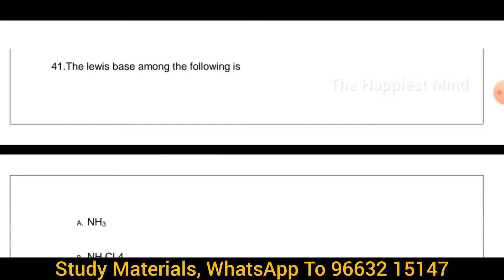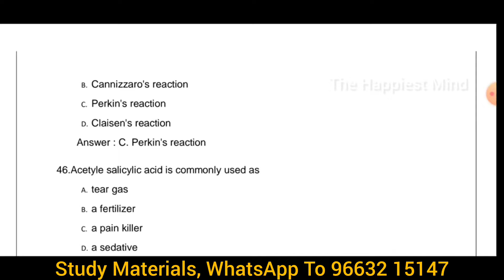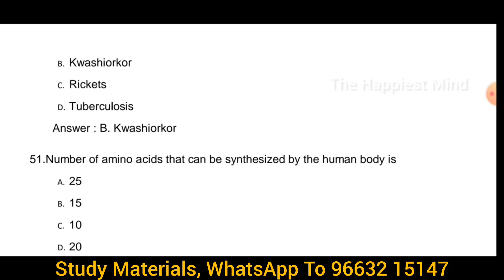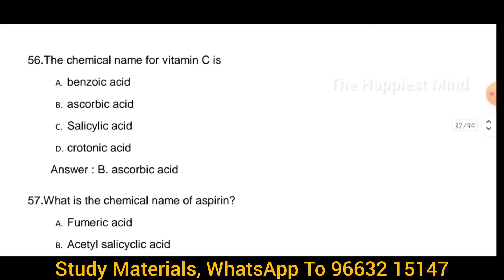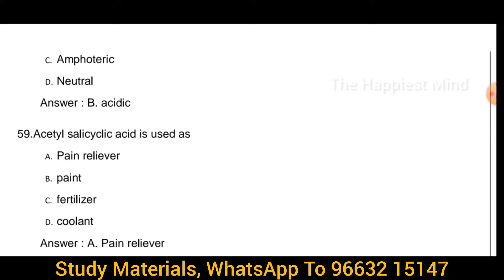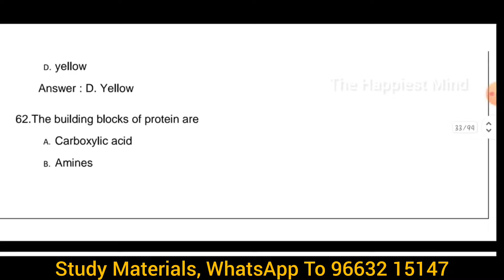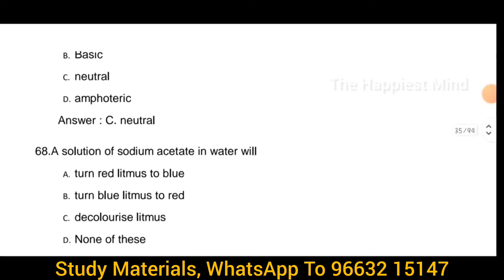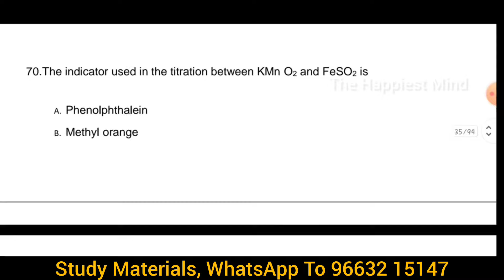Important General Studies Questions for Cooperative | TNPSC | MHC | VAO | UPSC EXAMS | PART 04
Important General Studies Questions for Cooperative
Important General Studies Questions For DCCB ,SRB, MHC, VAO Exams
உங்கள் வெற்றியை தீர்மானிக்கும் பாடம்
Tnpsc important questions
cooperative management and administration
cooperative computer questions
cooperative department
cooperative exam
tnpsc group 4 cooperative department
cooperative bank interview questions and answers
dcop course details in tamil nadu
government jobs important questions
cooperation important questions
most important mcq
srb cooperative bank recruitment 2022
cooperative and collective farming
problems of cooperative marketing
cooperative farming
principles of cooperation important questions
advantages of cooperative marketing
how to get job in cooperative banks in tamilnadu
how to get job in cooperative bank
central cooperative bank
co operative bank new notification
cooperative bank vacancy 2024
cooperative bank
cooperative bank mcq
cooperative bank act
cooperative recruitment
Cooperative important question for DCCB
Cooperative important question for SRB
Most Important Questions for Cooperative Exam
Most Important Questions for Cooperative DCB Exam
Most Important Questions for Cooperative SRB Exam
Most Important Questions for Cooperative TNPSC Exam
cooperative bank exam latest news
cooperative important question
cooperative bank new notification in tamil
DCB & SRB EXAM PREPARATION
How to prepare for DCCB exam
How to prepare for DCB exam
How to prepare for SRB exam
important Cooperative Credit and Banking one word for bank exam
cooperative training tnpsc
cooperative bank exam preparation
cooperative management
co operative bank new notification tamil
dcb bank notification
central cooperative bank recruitment 2023
central cooperative bank exam
cooperative bank vacancy
tn drb cooperative bank previous year questions paper pdf
STATE CO OPERATIVE BANKS Study Material 2024
TN Cooperative Bank Recruitment
tn municipal corporation recruitment 2024
cooperative training qualification
coimbatore government job vacancy 2024 tamil
top 10 government jobs in tamilnadu
best government jobs in tamilnadu
how many government jobs in tamilnadu
high salary government jobs in tamilnadu
tn corporation office jobs 2024
cooperative questions
tamil nadu municipal corporation recruitment 2024
corporate theory and practice important questions
banking awareness for cooperative bank
cooperative bank exam details
co operative bank new notification syllabus
cooperative jobs in tamilnadu 2024
society bank jobs in tamilnadu
cooperative bank exam cut off marks